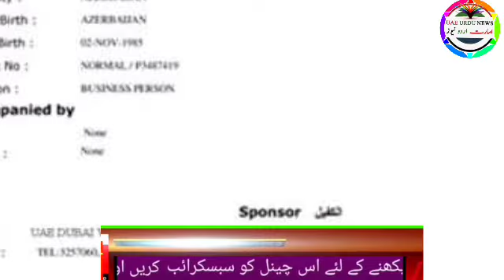UAE Urdu News | Muhammad bin Zayed called to shehbaz Shareef | Dubai live news, Abu Dhabi news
Uae rules,
Uae rules
Uae malls,
Uae beaches,
Dubai mall
Dubai king,
Al maktoum
Al nahyan,
Gulf news,
Akhabar daily,
Saudi urdu news,
Saudi gazett,
Saudi akhabar,
Hajj,
Haj,
Umrah,
Latest news,
Oman news,
Breaking news
Israel uae peace ties,
Al jazeera
English news,
Kuwait airlines,
Qatar Urdu news today
Qatar airways,
Rak,
Mbs,
Uae durham,
Uae dirham,,